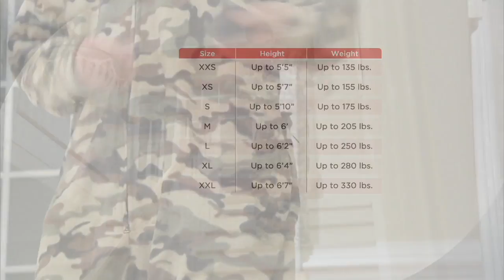Forever Lazy Fleece Adult Onesie with Pocket, Hood & Removable Feet on QVC